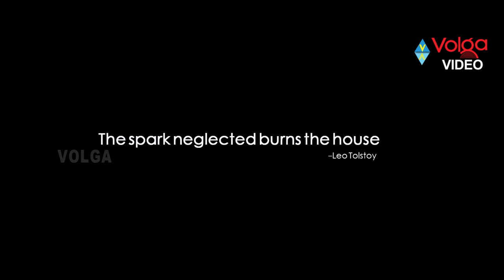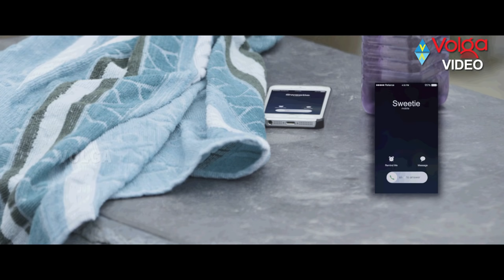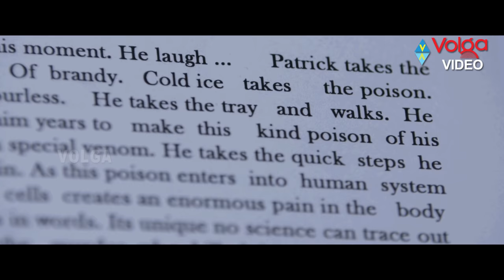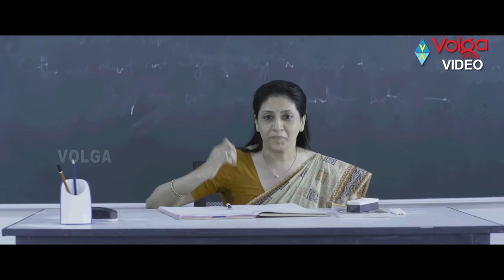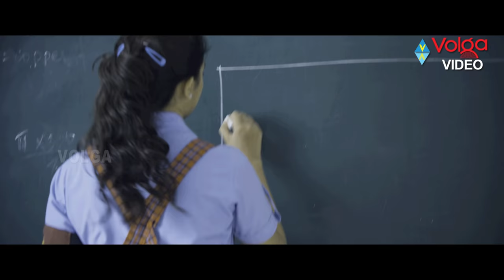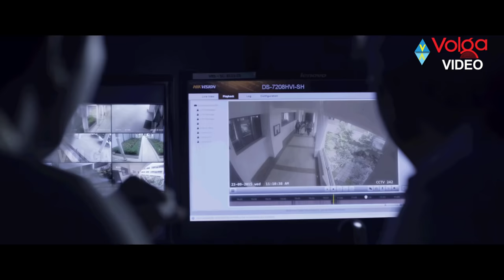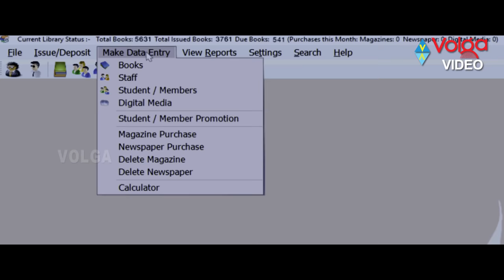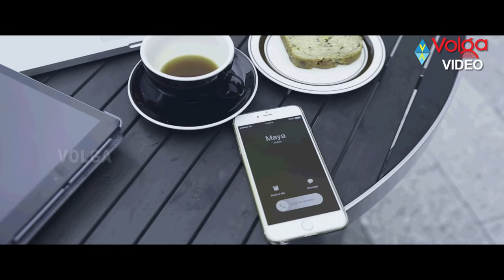Murder Mystery Full HD Telugu Movie 2023 || Suspense Thriller Super Hit Movie